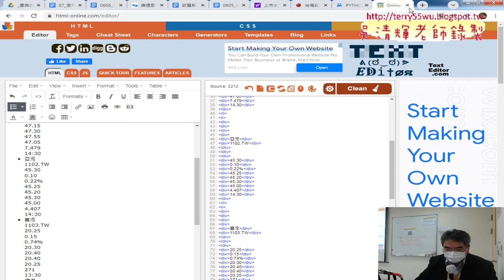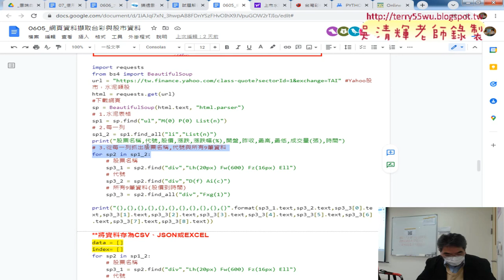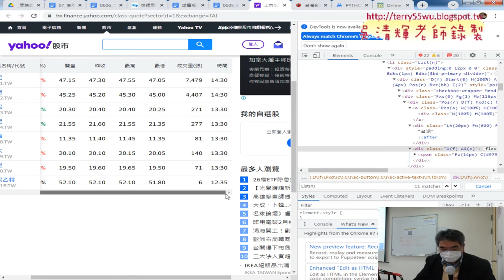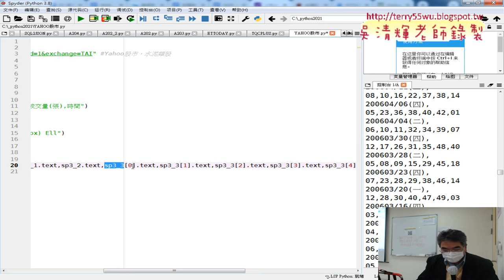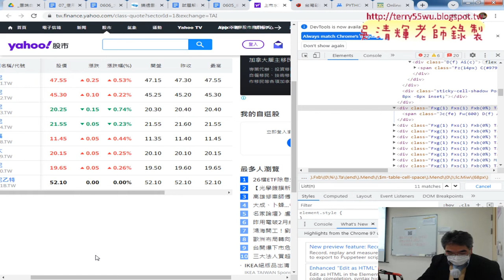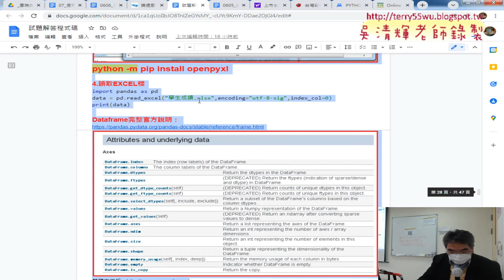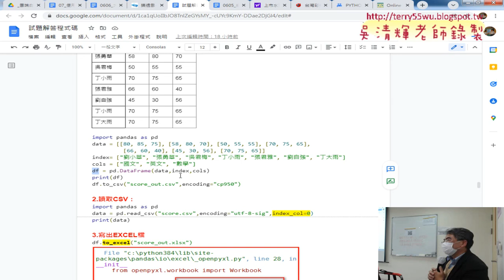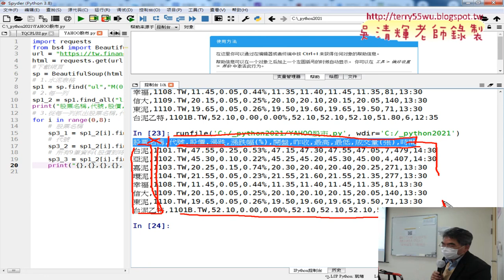06 分析網頁標籤與類別與輸出資料並存為EXCEL